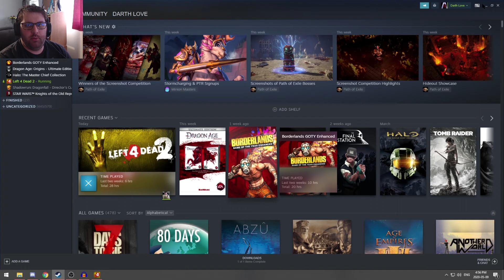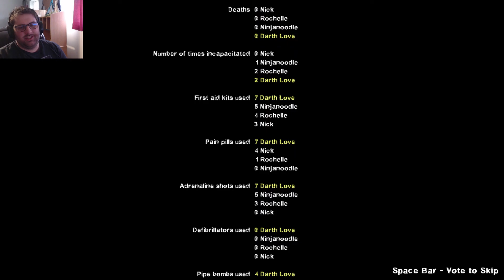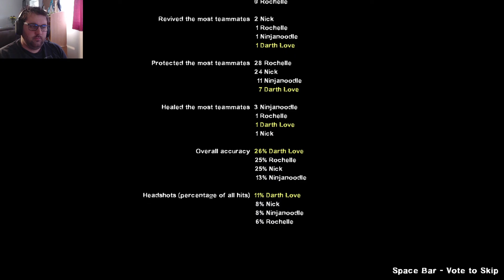World of Waifu? Left 4 Dead 2 E19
That sounds wrong.